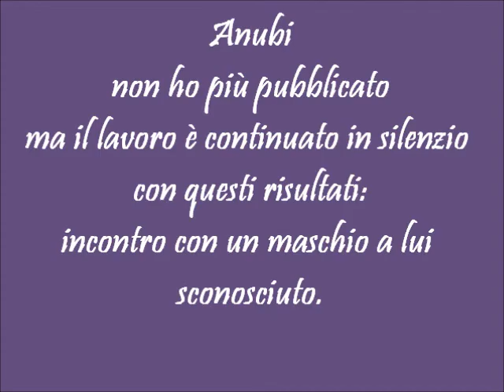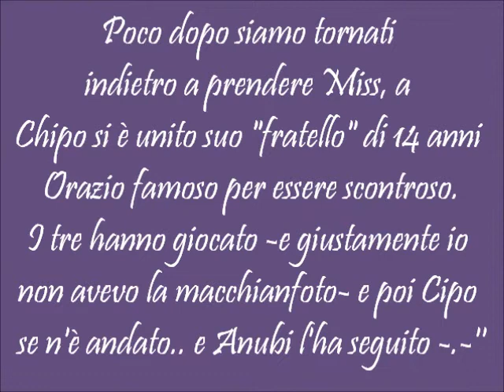Anubi febbraio 2013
Aggiornamento Anubi.
Anubi è un basenji che aveva grandi problemi di aggressività sia inter che intraspecifici.
Questo è il risultato che abbiamo (soprattutto grazie a Pam) ottenuto in ambito interspecifico.

Il cane è -a mio parere- ancora insicuro nell'approcciarsi con i cani sconosciuti sia maschi che femmine. Mentre con i primi ha l'atteggiamento invadente che mostra nel video con le femmine mette su il pelo e le ignora fin quando non si è accertato che non siano un problema. Allora si fa gli affari suoi.